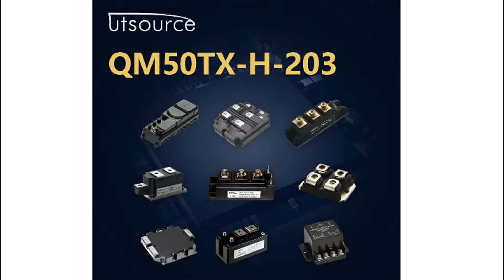QM50TX-H-203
Encapsulation:MODULE
Brand:Mitsubis